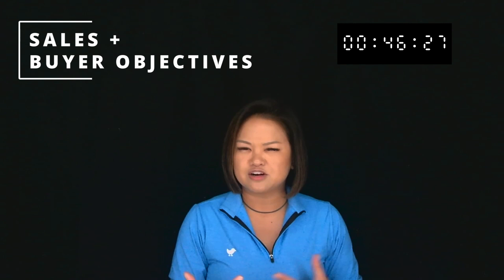CX Buyer Persona - CRO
In this week’s Sam’s Minute Snippet, we dive into the top priorities of Chief Revenue Officers (CROs) when evaluating CX technology, focusing on revenue impact, aligning sales with buyer objectives, and enhancing customer satisfaction. CROs also value revenue intelligence tools for actionable insights and seamless integration between CRM and other platforms to ensure a complete view of customer interactions.